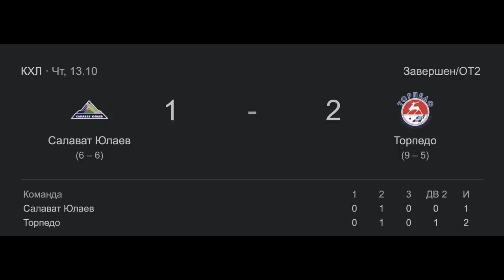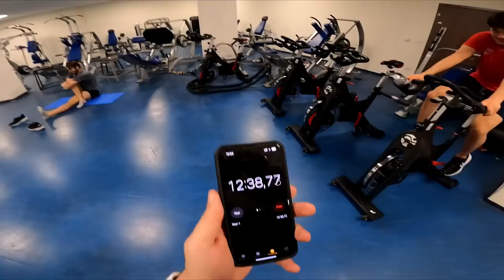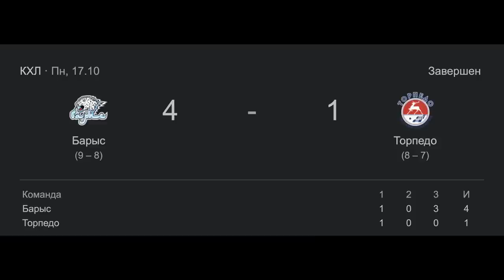Поехали с «Торпедо». VLOG#4